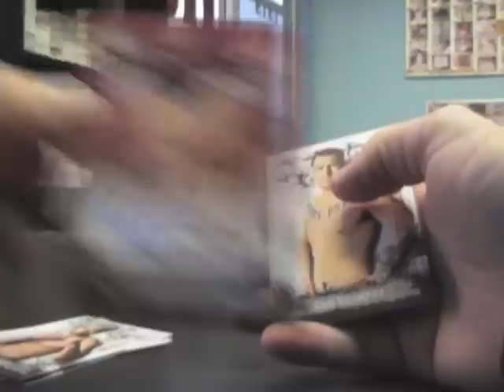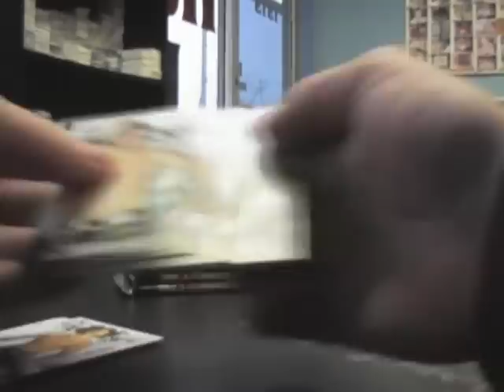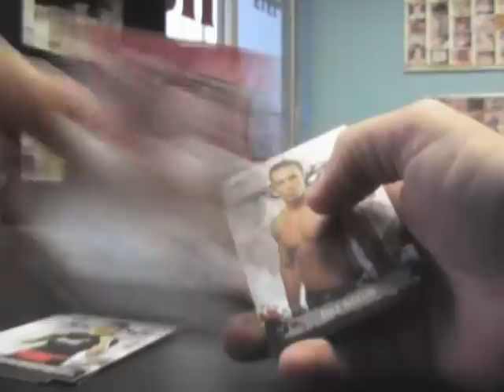Thomas' 2010 Leaf MMA Fighting Box Break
Here is the break for you Thomas. Thanks a lot bud, Chris J.